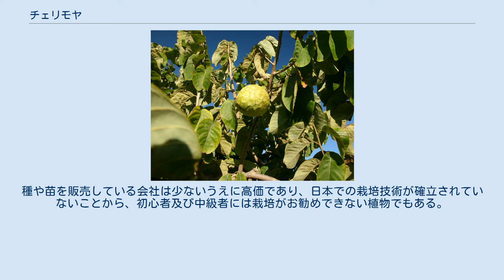チェリモヤ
チェリモヤ（学名：Annona cherimola）は、バンレイシ科の植物およびその果実。
 原産地は南アメリカのペルーやエクアドルである。
赤道直下が原産にもかかわらず、チェリモヤは寒冷および暑熱に弱いという性質がある。
そのため、原産地では標高2,000m近辺において栽培が行われており、そこでは一年間を通して日中の最高気温が20℃、夜間の最低気温10℃前後で推移している。
 原産地ではさながら日本における柿のような、ありふれた果実である。
味は甘く柔らかい食感であるが、食べごろを間違えると青臭かったり（早い）、苦かったりする（遅い、中身が茶色く変色している）。
甘く柔らかい味わいは、「森のアイスクリーム」にも例えられる。
 果実としての美味さから、世界各地に移植されて栽培が行われている。
アメリカ合衆国カリフォルニア州など南北アメリカ各地のほか、地中海地方のイタリアやスペイン、エジプト、イスラエル、レバノン、太平洋の台湾やオーストラリア、ニュージーランドなどが現在の産地である。
日本にも1980年代に導入され、1987年に和歌山県が国内で最初の商品化に成功した。
ただし、虫媒花であるため、受粉を手伝う種類の昆虫が生息しない場所では、手作業で受粉を行う必要があり、その手間が栽培には障害となる。
 暑さにも寒さにも弱く、受粉にも手間がかかる点から、シャカトウや交配種のアテモヤと同じく、栽培が難しい熱帯果樹の一つと言われている。
種や苗を販売している会社は少ないうえに高価であり、日本での栽培技術が確立されていないことから、初心者及び中級者には栽培がお勧めできない植物でもある。
バンレイシ科なので、害虫はつきにくい。
 ^ a b 「チェリモヤ 紀の川市」asahi.com 2009年10月26日「食べある紀の国」